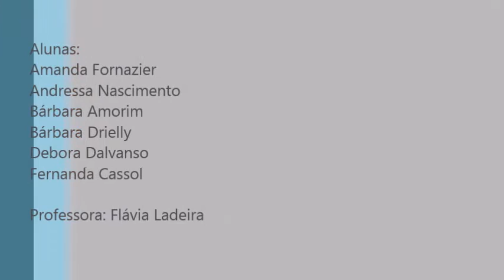Video de fisio respiratória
Fisioterapia Respiratória - ASMA